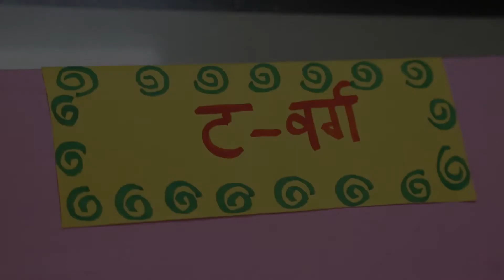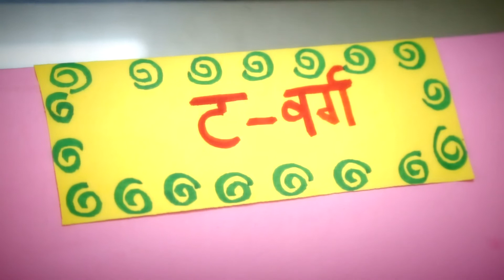ट वर्ग की कहानी